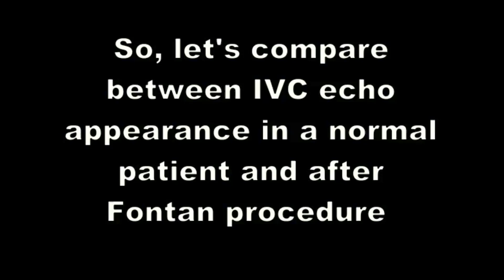Fontan Procedure Echocardiography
The Fontan procedure is a palliative surgical procedure used in children with univentricular hearts. It involves diverting the venous blood from the inferior vena cava (IVC) and superior vena cava (SVC) to the pulmonary arteries.